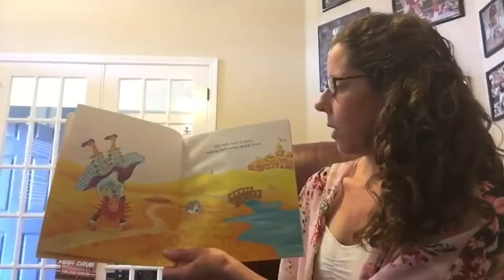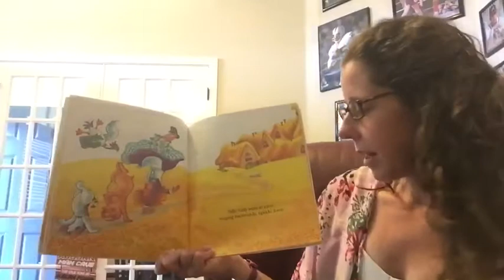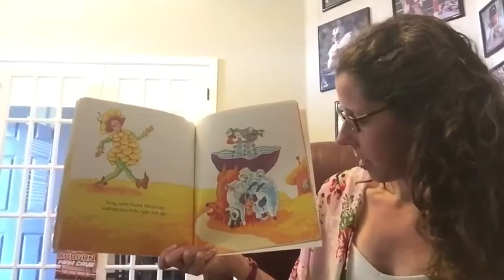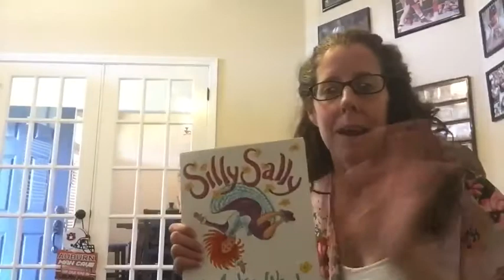Day 36: Silly Sally by Mrs. Crites